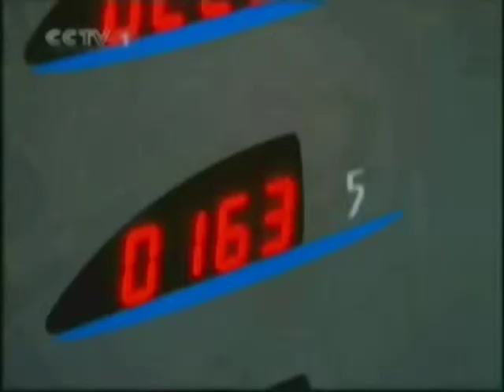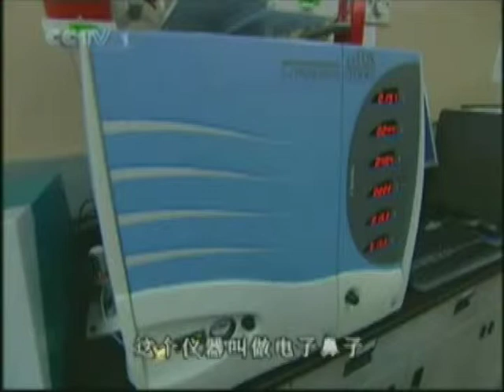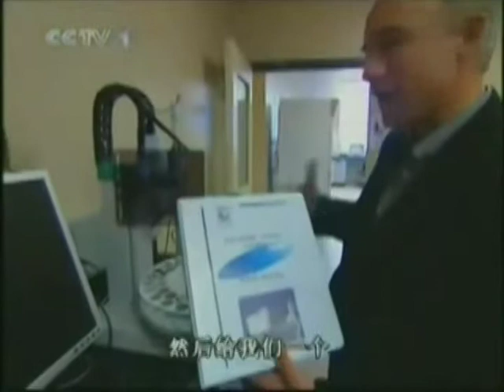CCTV 's documentary introduce Richardson Centre for Functional Foods and Nutraceuticals